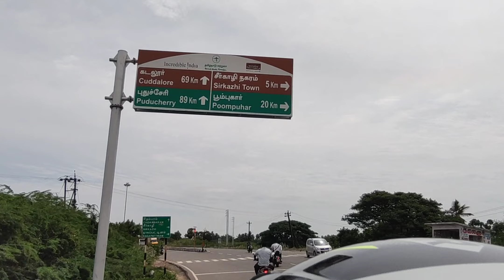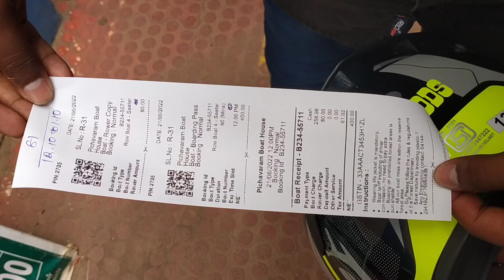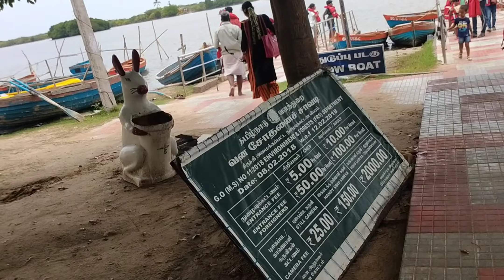pichavaram mangrove forest at VMK bike traveller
Pichavaram is a village near Chidambaram in Cuddalore District, Tamil Nadu, India. It is located between the Vellar estuary in the north and Coleroon estuary in the south. The Vellar-Coleroon estuarine complex forms the Killai backwater and the mangroves that are permanently rooted in a few feet of water. It is located at the distance of 243 km from Chennai and 15 km from Chidambaram.